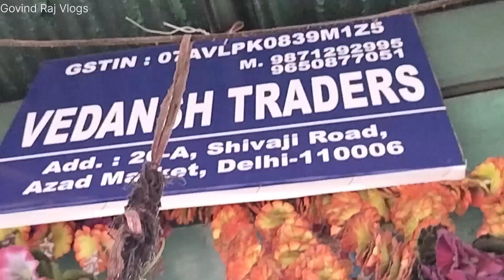आ गया New Hoodies || Cheapest cloth Market in Delhi | Wholesale market in delhi | New Video 2023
SHOP NAME .Vedansh traders

Address .Azad Market Shiva ji Rod Shop No 20 (A)

Near Metro station ...Tis Hazari And  Pulpungash

topic searching. .
old cloth wholesale market in delhi
old cloth market in delhi
wholesale market
jacket wholesale market
used cloth wholesale market
old clothes wholesale market
surplus cloth wholesale market
surplus clothes market in delhi
azad market delhi wholesale
surplus cloth market in delhi
old clothes wholesale in delhi
old clothes wholesale in azad market delhi
Old cloth market
Delhi azad market
azad market jacket wholesale
delhi azad market wholesale jacket
cheapest old clothes wholesale market in delhi
azad market new video
azad market delhi lower
azad market delhi jeans pant
azad market delhi t shirt
azad market delhi blanket
Expot surplus wholesale market in Delhi
export surplus wholesale market in Delhi
azad market wale maal kaha se late hai
azad market me maal kaha se aata hai

Do x"LIKEx" the video if you enjoyed watching or Do x"COMMENTx" if you want to Suggest something and x"SUBSCRIBEx" my channel for appreciate my efforts...

My New boya m1 mic

______________ _____WARNING__________________

THIS VIDEO IS MADE ONLY FOR PURPOSE OF MARKET KNOWLEDGE YOUTUBE AND GOVIND RAJ VLOGS, ARE NOT PROMOTING OR DEFAMING ANY BRAND IN ANY WAY. WE ARE NOT RESPONSIBLE FOR ANY PROFIT OR LOSS IN ANY CONDITION. PLEASE CHECK BEFORE BUYING GOODS ONLY YOU ARE RESPONSIBLE FOR YOUR PURCHASE.